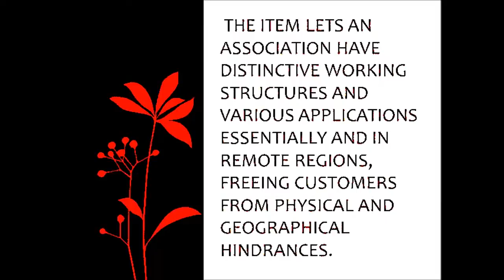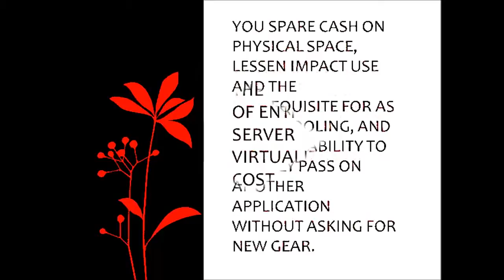Virtual Data Rooms-Server Virtualization